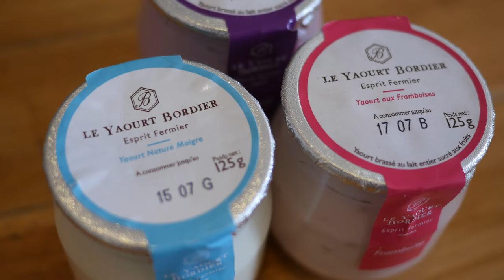ボルディエのヨーグルトが美味しい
ボルディエのヨーグルトは、フランス国内のブーランジェリー(パン屋)やフロマージェリー(チーズ屋)などで販売しているほか、一部のスーパーでも販売されています。瓶詰めの高級志向で、プレーン味、ラズベリー味、ブルーベリー味などがあります。特にオススメなのはラズベリー味とブルーベリー味で、程よい甘さと爽やかな酸味、そしてボルディエヨーグルトだけの濃いコクが楽しめます